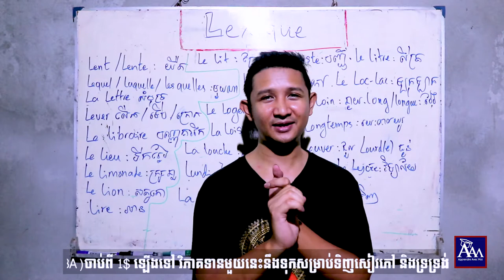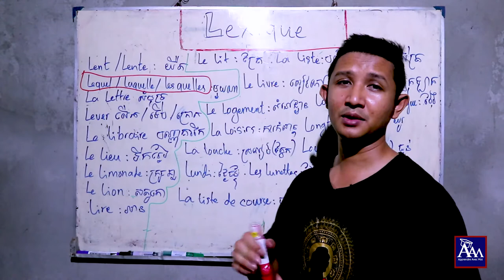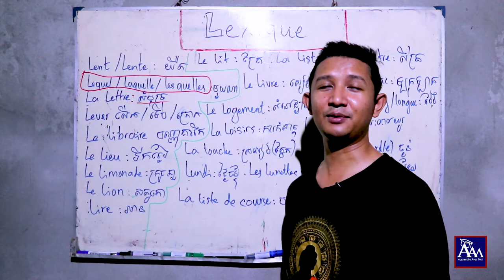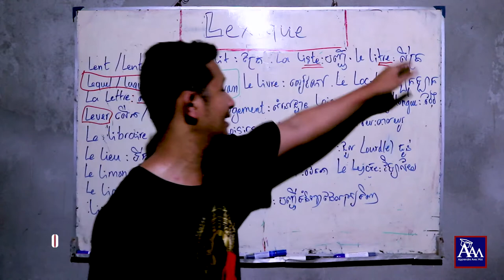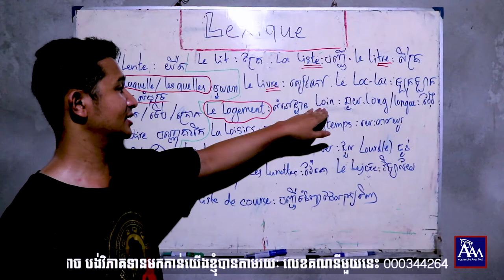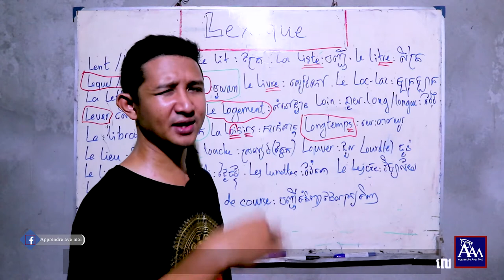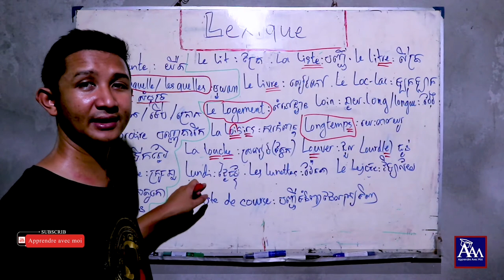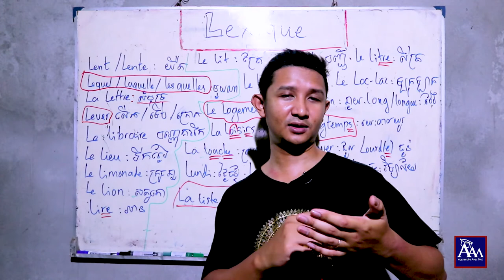Le mot en L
យើងផលិតវីដេអូនេះសំរាប់ចែករំលែកចំនេះដឹងតែប៉ុណ្ណោះ​ យើងសូមអរគុណសំរាប់ការទស្សនារបស់លោកអ្នក។